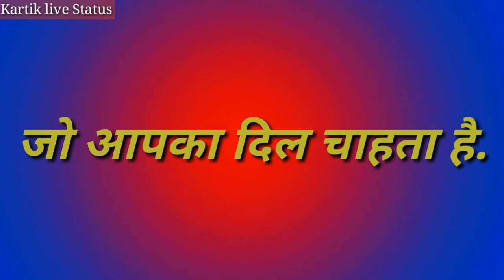Happy new Year 2019 New year Whats app status video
For Support

Music Credit To -
Channel Link -

For Support

Music Credit To -
Channel Link -

For Support

Music Credit To -
Channel Link -

letestnewyear video Camera (Samsung Note 8)
Mic (Boya M1)